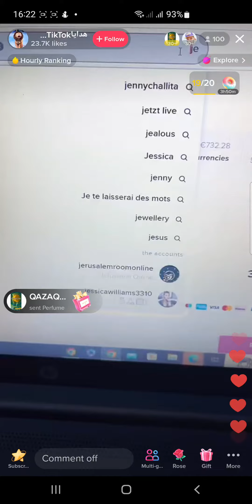Quickly Donalds 😝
becarefull from Scammers like this in TikTok